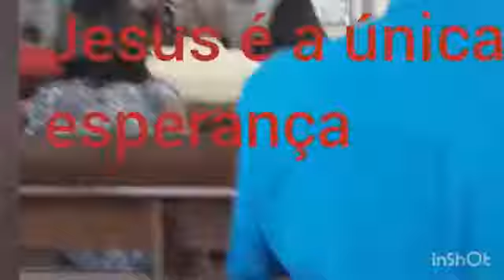CULTO DOMINICAL SEGUNDA IGREJA BATISTA FEIRA DE SANTANA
@culto evangélico segunda Igreja de Feira de Santana são melhores oração